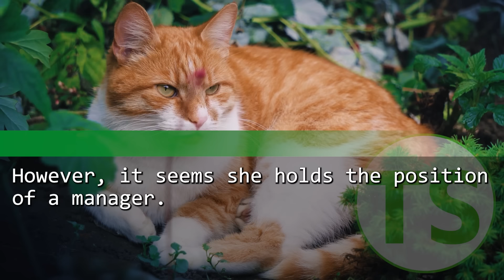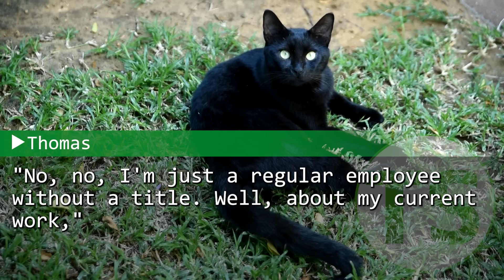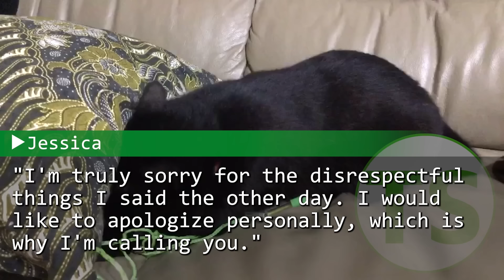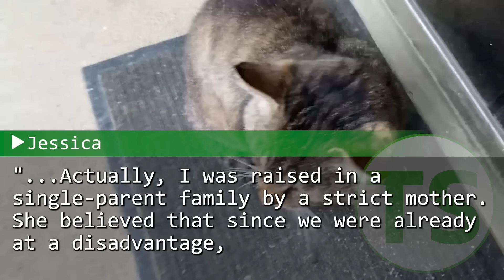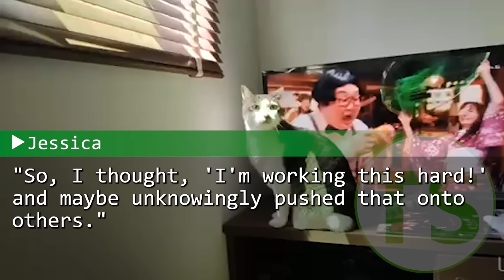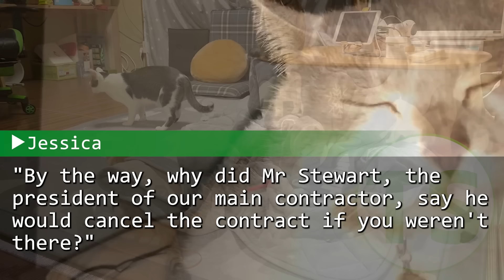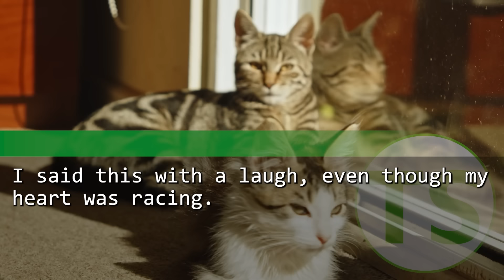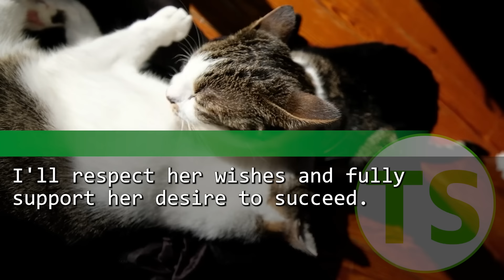I'm a 55-year-old employee put aside by the window. One day, my female boss said, "You're fired."